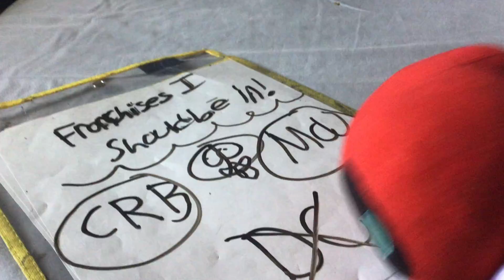Deadpool’s Wish! - Deadpool Plush Season 1